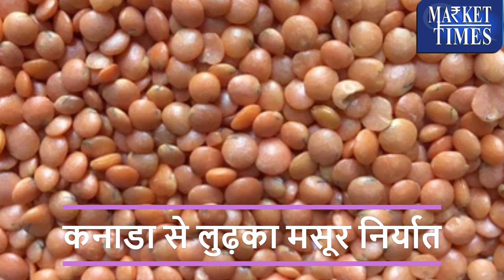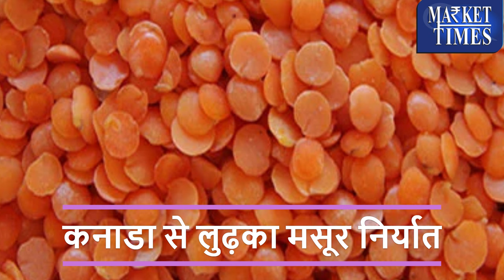कनाडा से लुढ़का मसूर निर्यात